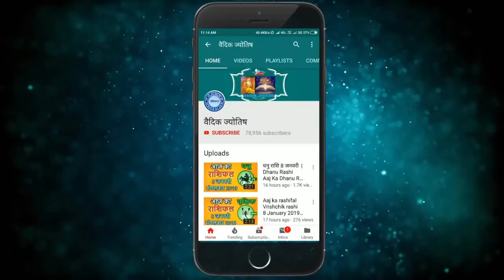मकर राशि 21 अप्रैल गुरुवार | Makar Rashi 21 April 2022 | Aaj Ka Makar Rashifal